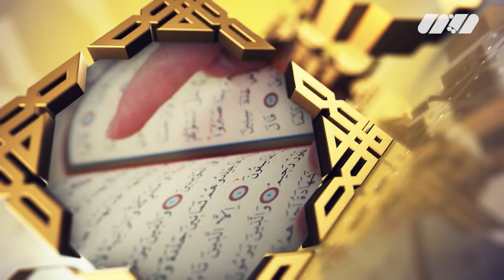الدين والدنيا| العدد 03: الشيخ الداعية الهادي زموري يستضيف الشيخ حسان.. [برّ الوالدين]